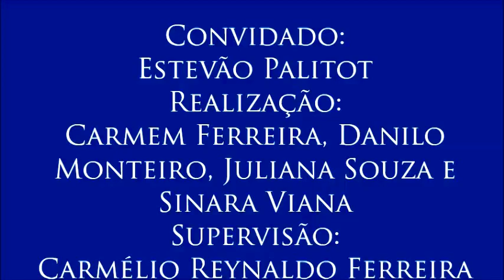V Colóquio de Diversidade Étnica, com Estevão Palitot - 12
12 –PET Indígena
- Estevão Palitot, coordenador do PET Indígena (Programa de Educação Tutorial da UFPB), explica esse programa.
- 12º vídeo do V Colóquio sobre Diversidade Étnica, realizado no dia 29 de setembro de 2016 com o professor Estevão Palitot (dos programas de pós-graduação em Antropologia e em Direitos Humanos, Cidadania e Políticas Públicas da UFPB) organizado pelos alunos Carmem Ferreira, Danilo Monteiro, Juliana Souza e Sinara Santos para a disciplina Jornalismo, Cidadania e Direitos Humanos, do curso de Jornalismo da UFPB. Supervisão: Carmélio Reynaldo Ferreira.